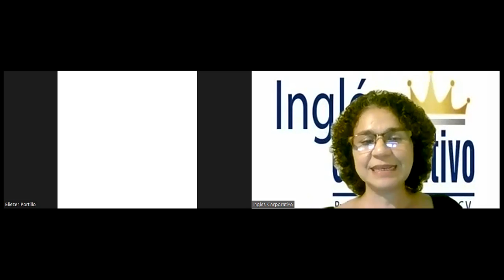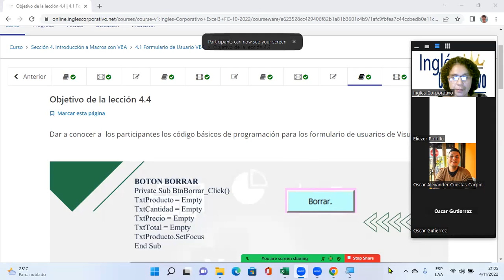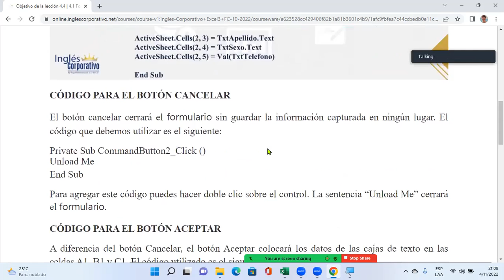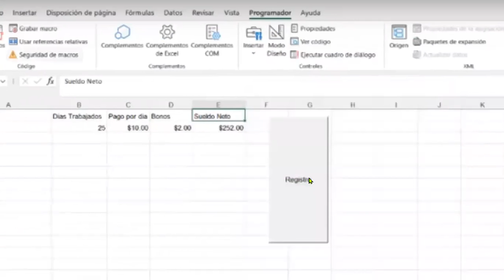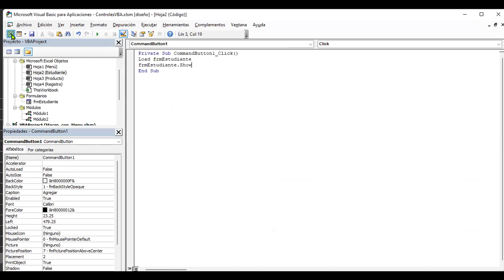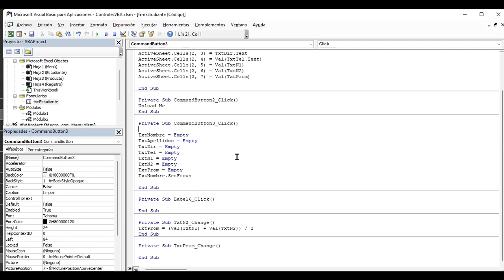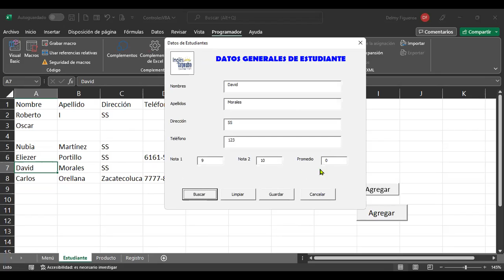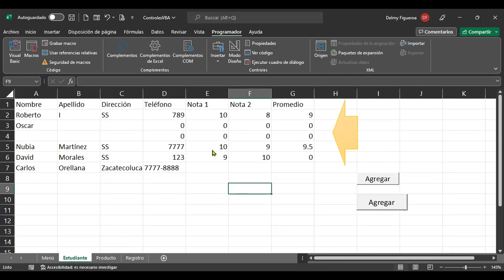Inglés Corporativo-4/11/2022-CÓDIGOS DE PROGRAMACIÓN